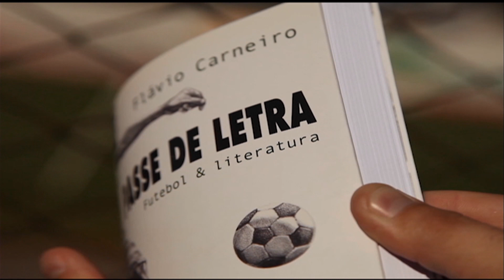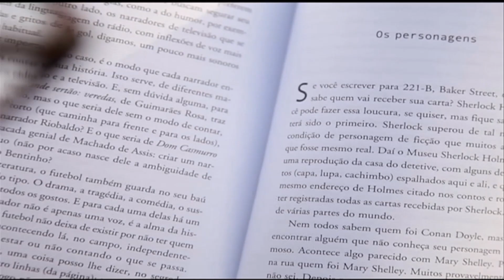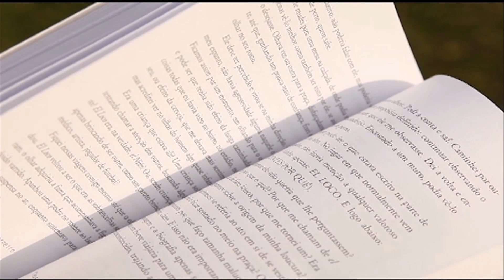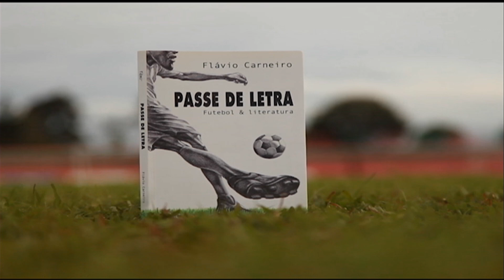Toda Leitura: "Passe de Letra" - Jornal Futura - Canal Futura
Toda Leitura: futebol e literatura se encontram na obra “Passe de Letra”, do escritor goiano Flávio Carneiro (Jornal Futura - 27/08/2014)

No livro "Passe de Letra", a narrativa literária do crítico literário goiano Flávio Carneiro se confunde com a bola no pé. O autor, que aos 17 anos recusou o convite para jogar profissionalmente no Guarani de Campinas para ser escritor, narra e aproxima os dois universos onde o drama, a tragédia, a comédia e o suspense encantam leitores e torcedores.